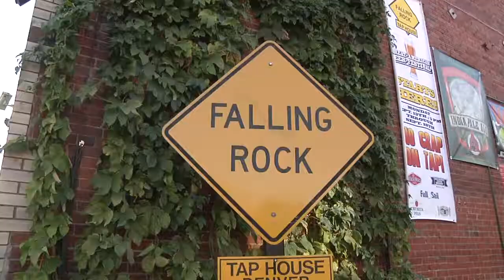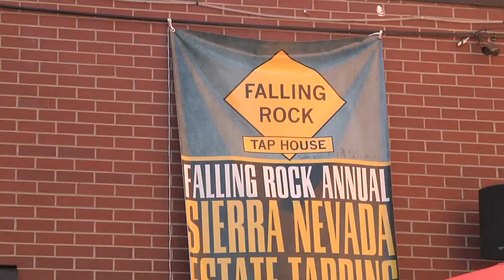World Class BeerCast: FALLING ROCK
In this World Class BeerCast report, World Class Beverages' Bob Mack
takes you to Falling Rock. Bob talks with the founder of Falling Rock, Chris Black, and to patrons of this renowned establishment, to find out what makes Falling Rock so popular with Craft Beer lovers in Denver and with visitors from all over the country. Cheers!